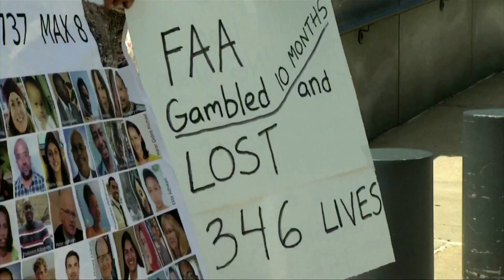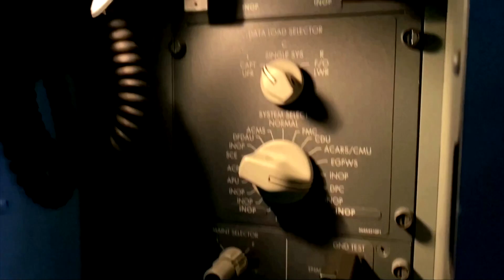Feinberg, Biros to lead Boeing 737 MAX victim fund, sources say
Prominent attorneys Kenneth Feinberg and Camille Biros have been named to oversee a $500 million victim compensation fund for the relatives of 346 people killed in two fatal Boeing 737 MAX crashes, a spokeswoman for Feinberg confirmed on Wednesday, the second anniversary of the second crash.